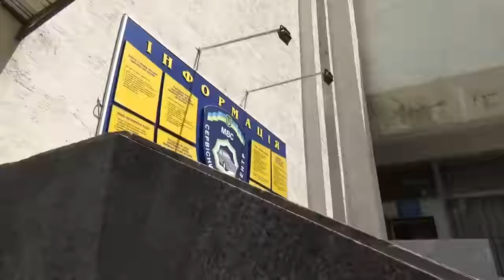Осторожно, охранники супермаркетов в ПОЛИЦИИ!